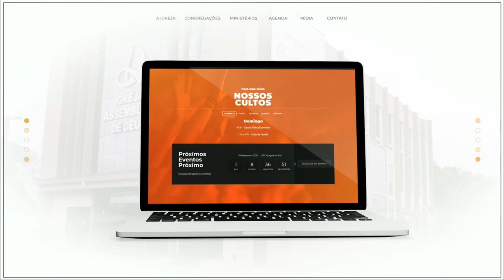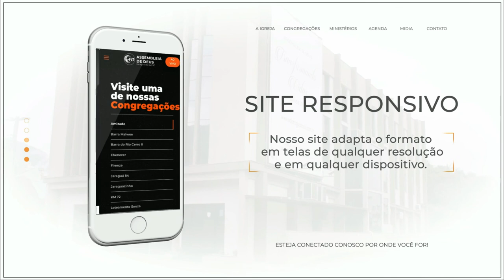A Carta que nunca chegou - Pb. Jefferson Rodrigo